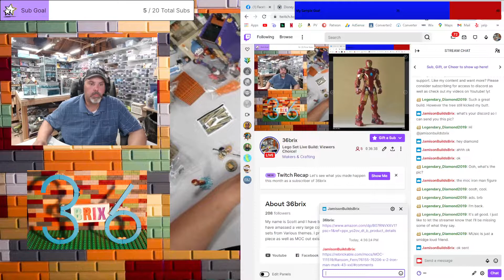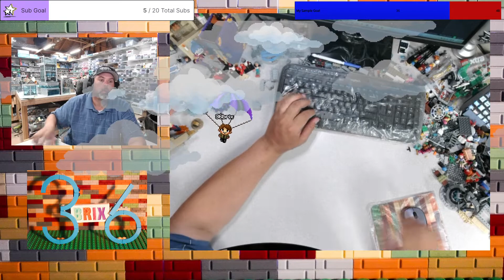7-6-2022 Lego Livestream Replay: Viewers choice Building Lego 76237 and 60267!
Weight Loss Goals:
Walk/Run 30 mins a day for weeks 1-3
Walk/Run 60 mins a day for weeks 4-7
Walk/Run 90 mins a day for weeks 8-11
Walk/Run 120 mins a day for weeks 12-15

Loose at least 50 lbs in 15 weeks!

Hi Brickheads, Happy Building! Hope everyone is staying happy, healthy and safe. I am excited to share this new video I just filmed regarding my new build, my livestreams, and well as updates on my channel. Its really exciting and fun to have so much progress in such little time :)

If you didnt know, We have a Lego Community Zoo Build going on here on the channel. It is an amazing oppertunity to have fun, get more involved in my city as well as showcase your talents as a Designer and Builder. Donate, submit, and send in your 12x16 Zoo Animal Build, Featuring 2 Zoo Animals and either a sigfig, or a Zoo Keeper/Animal Control Minifig/etc. Although there is no prizes, Each Entery will still Get a Special showcase video featuring you, your design, and features of the build.

To enter, Send your build to:
Scott Thomas
United States

If you havent already seen them, I built this LIVE during a couple of my most recent Livestreams and am continuing through the buildings as I build, then moc out the buildings. If you are new to my channel, Please join us during our livestreams. This is an amazing community and we want to engage it amazing conversations with you!

I have some Amazing Patron Memberships starting off at $3 a month. I have several Packages Available and some include: Shout outs, Discord access, Group Meet and Greets, Individual live chats, and much much more!

Special Thanks to all my Members:
Mr Blue
Jessie Hudson
Michael McDonough
Dion Bottcher
Brooks Bricks
Dayz
Karen Cossley